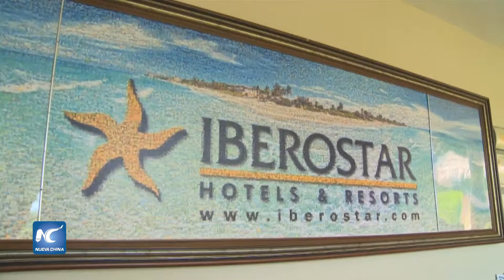Cadenas hoteleras españolas apuestan por el balneario cubano de Varadero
Las cadenas hoteleras españolas, que ingresaron temprano en Cuba, siguen apostando por el balneario de Varadero, ahora que las relaciones entre la isla y Estados Unidos viven un apreciable retroceso.